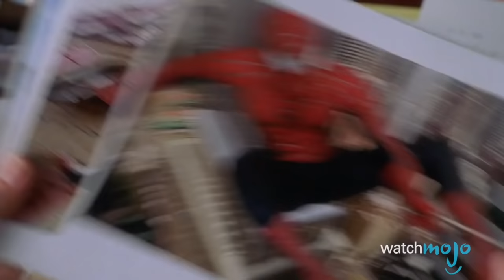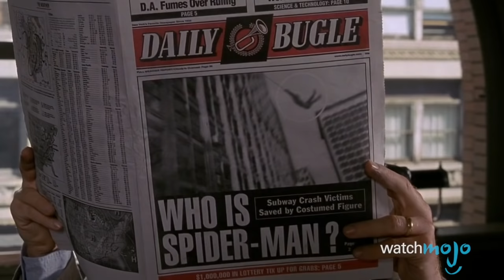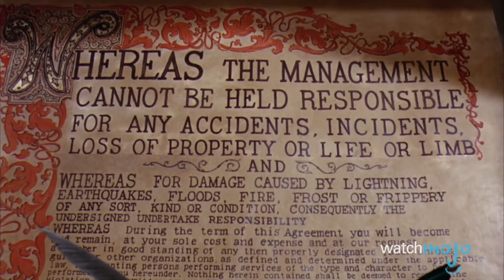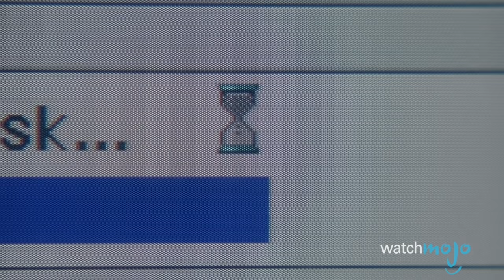Top 10 Movie Corporations That Would Be Hell To Work For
Big companies and corporations from movies where it would absolutely suck to be an employee, as you might get mulched into Soylent Green and fed to the masses, find yourself at an evil law firm like in Bendini, Lambert & Locke, or working for Dr. Evil at Virtucon Industries. WatchMojo presents the Top 10 Worst Movie Corportations to work for. But what will take the top spot on our list? Bendini, Lambert & Locke from The Firm, Virtucon Industries from the Austin Powers Franchise, or the Soylent Corporation from Soylent Green? Watch to find out.

01:18 #10. InGen from “Jurassic Park” franchise (1993-)
02:25 #9. Armadyne Corp from “Elysium” (2013)
03:29 #8. Daily Bugle from “Spider-Man” franchise (2002-07)
04:39 #7. Wonka’s Chocolate Factory from “Willy Wonka & the Chocolate Factory” (1971)
05:57 #6. Papa Song from “Cloud Atlas” (2012)
07:26 #5. Initech from “Office Space” (1999)
08:39 #4. The Union “Repo Men” (2010)
09:41 #3, #2, #1 ?

Big thanks to Andrew A. Dennison for suggesting this idea, and to see how WatchMojo users voted, check out the suggest